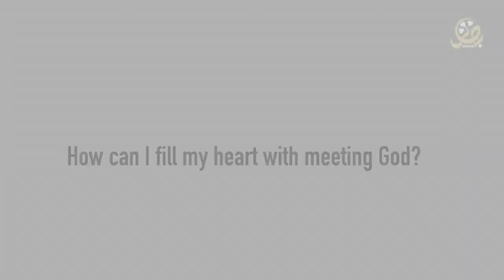How can I fill my heart with meeting God?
By Imam Abdessalam Yassine
Translated from the Arabic

How can I make the meeting with God (Almighty and Glorious is He) my greatest concern?
How? This is not a matter of one day, or one month, or one year, but the question of one’s whole life.
Why? Because this world drags one down and holds him back all angles. This world prevents and distracts us from seeking the Hereafter and God (Almighty and Glorious is He)…